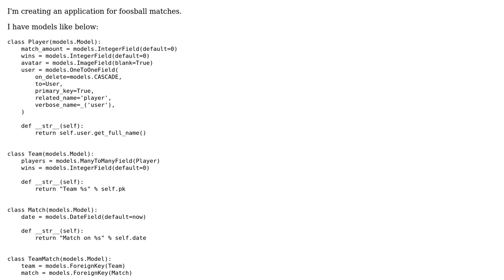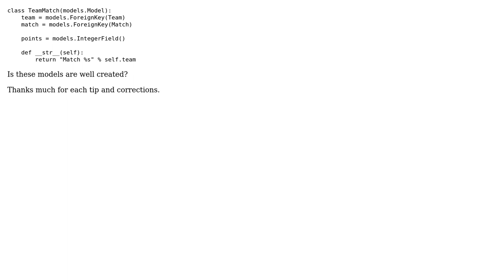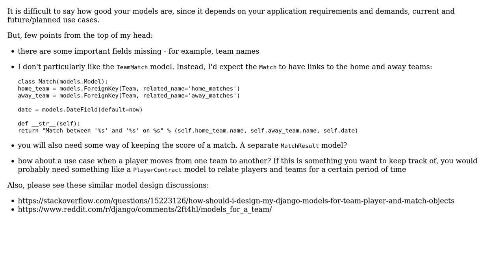Model structure for Player Team and Match in football application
With thanks & praise to God, and with thanks to the many people who have made this project possible! You are responsible for your own actions.